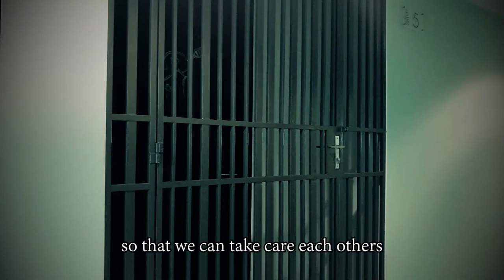#0074 - Pin Hwa Film Association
Description: We live in the city but we do not know our neighbor. We can make relation with them only when we step out, press their door bell and start with a 'hello'.